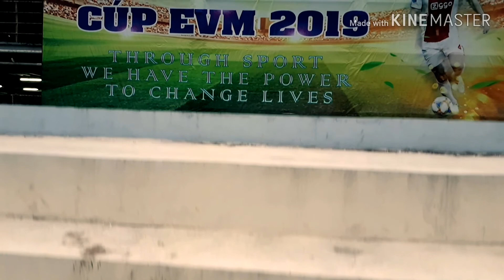Hiệp 2 . Lean2 và Qlsx.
Hiệp 2 cả 2 đội đã lên công và về thủ rất là quyết liệt và ở những phút cuối của hiệp 2 thì Qlsx đã có bàn thắng san bằng tỉ số 1-1 , sau tiếng còi kết thúc trận đấu cả hai đội đã cử người tin tưởng và chuyên nghiệp nhất bước vào loạt đá pen đầy cân não và cũng có quả sút làm tăng độ kho cho bạn sút sau " tăng độ khó cho game"🤣🤣mời các quý vị xem video nhé. evmcup2019 Quế Phong TV lean 2 & quản lý sản xuất